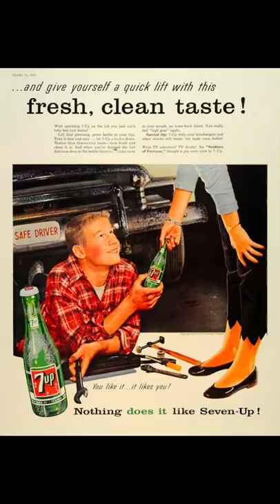Old Bottle Found Bottle Digging! 😱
We found this awesome 1956 7oz 7up bottle! The advertising was in great condition and I loved its look!

We went bottle digging in this old dump. Found some awesome old bottles with nice embossment and advertising! We were using heavy machinery to dig into the hill and find them. Bottle digging is one of my favorite hobbies. This is an awesome vintage bottle found bottle digging!